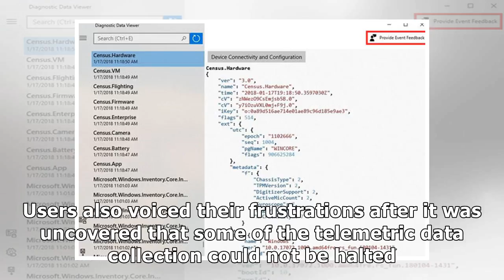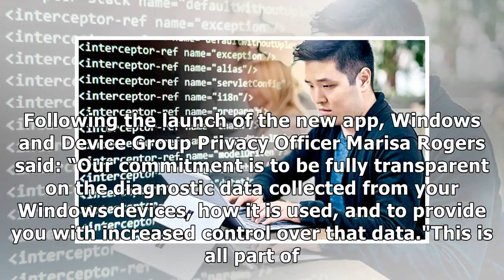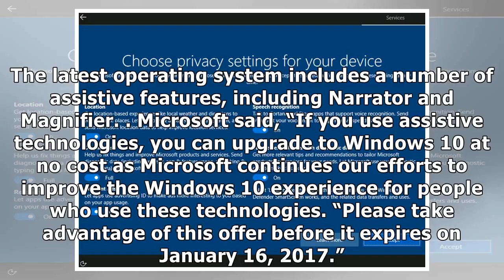Windows 10: how to find out exactly how much is Microsoft data record from your computerby News 24h